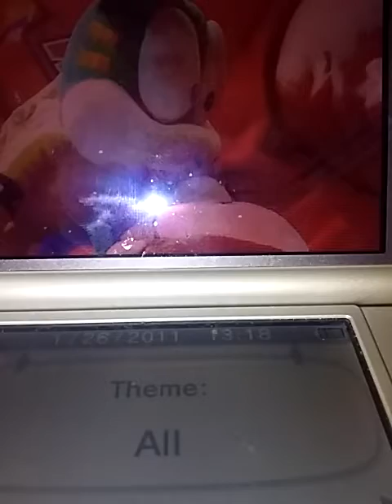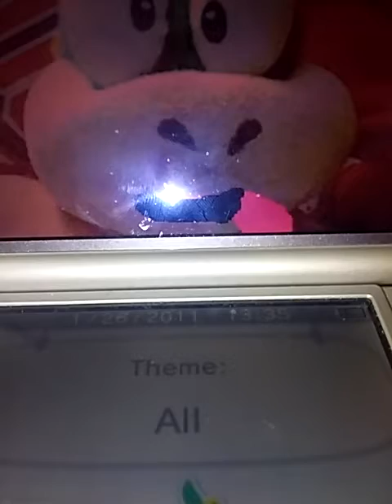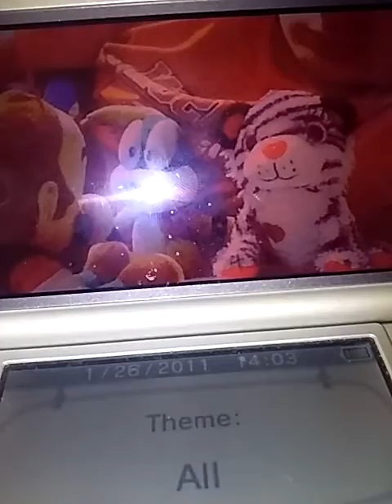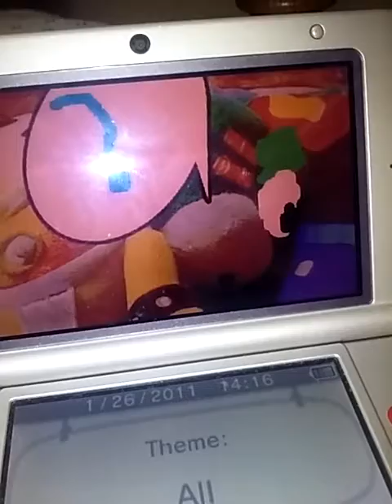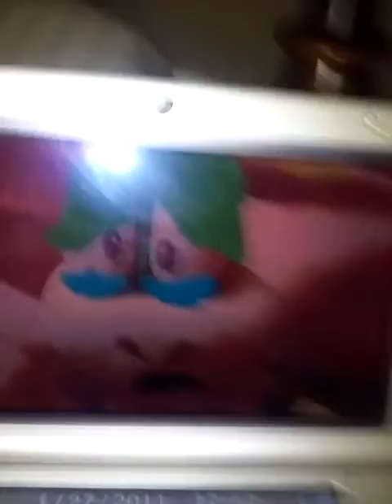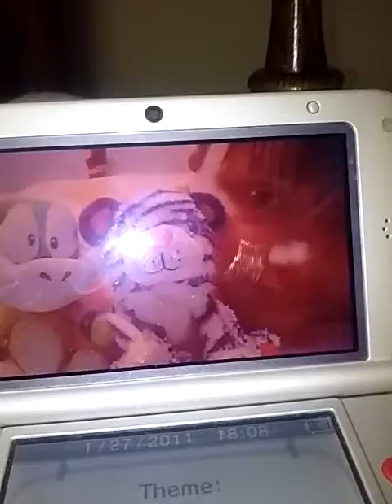A slideshow of Lemmy